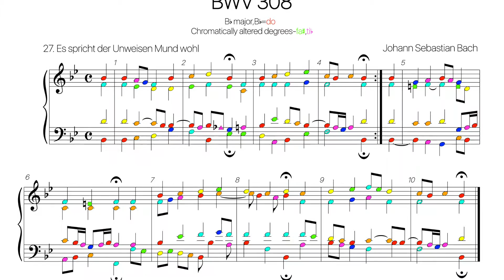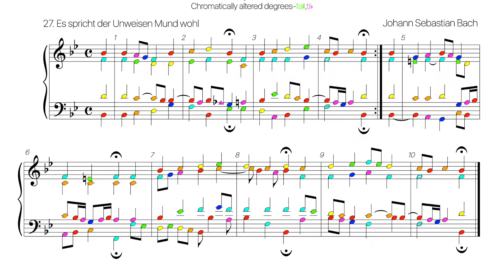Bach chorale BWV 308 colored score (370 chorales no.27)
I hope this colored score will be useful for your music theory studies!